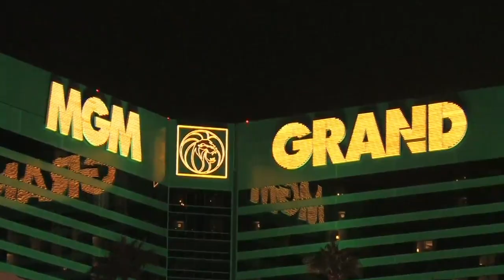PAIN IS SUPER NECESSARY 🥵💰 (Millionaire Motivation)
After a weekly wrap up after their mentor group completed their phone calls, I get asked why people say hurtful things in your climb to success.

Especially negative words from friends and family, the journey towards financial security and freedom seems filled with pain.

It’s a big reason why there’s those that make a million dollars a year and those that just settle for what they have.

Pain is super necessary to give you the strength to rise above the distractions.